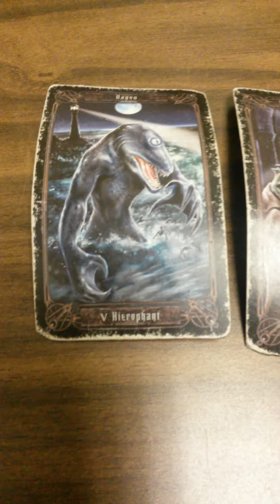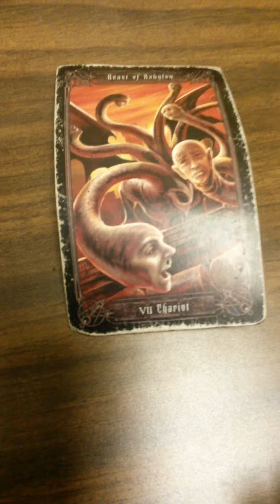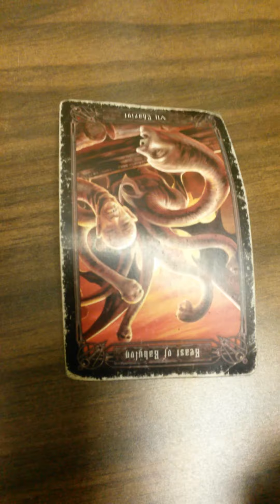How To Learn Tarot Tutorial Video #2: Major Arcana #4-7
In this second tarot tutorial video, you'll learn the Major Arcana #4-7